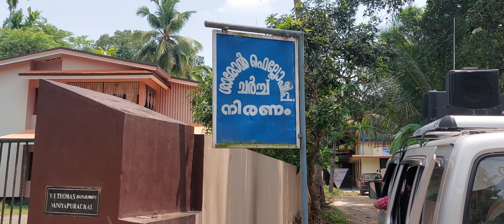Agape Gospel Ministry Pallippad, Parasyayogam at Niranam.